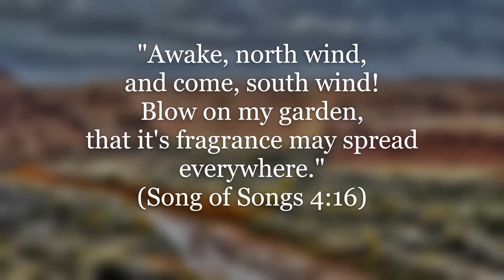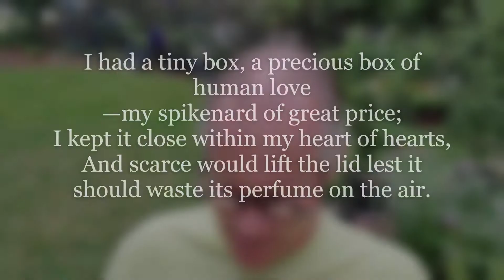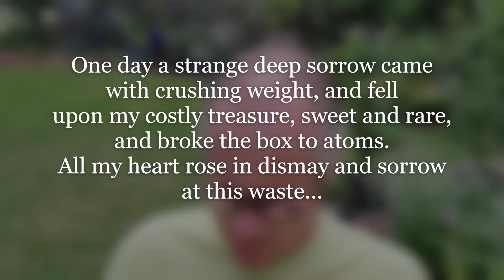Devotional ~ Streams In The Desert (August 6) ~ "Flowing From Us"